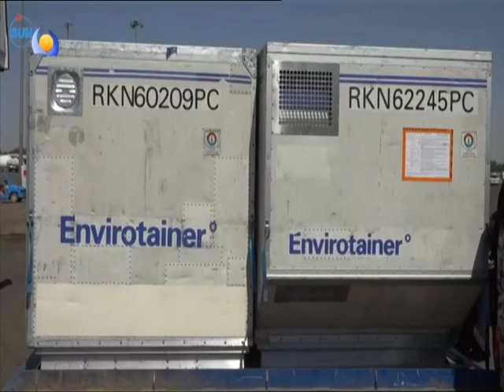الموقف الاخباري - 29 / 01 / 2022